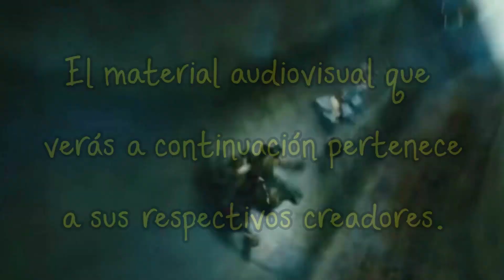TE VOY A MONTAR ||| SPIRIT